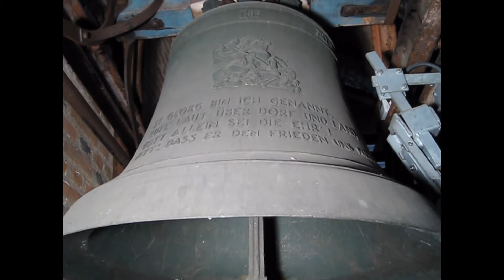St Georgen bei Grieskirchen Vollgeläute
Vollgeläute der Pfarrkirche von St Georgen bei
Grieskirchen im Hausruckviertel in Oberösterreich
zur Sonntagsmesse.

Das Geläute besteht aus 3 Glocken die in den Tönen f´ g´ b´ erklingen und
 1949 von Oberscher in Sonderlegierung gegossen wurden.

Weiters gibt es noch eine Sterbeglocke die im Ton des´´ erklingt und
1920 in St Florian gegossen wurde.

Bis auf die Glocke 2 sind hier noch alle Glocken händisch per Seil zu läuten.

Den Läutedienst für die große Glocke (welche die größte noch händisch zu
läutende Glocke Oberösterreichs ist) hat dankenswerterweise der User
Glockenmark übernommen. Durch seinen Krafteinsatz in den letzten
Tagen konnten wir einige schöne Handgeläute dokumentieren !

*Sondergeläute*

Der Pfarre ein herzliches Dankeschön für die Ermöglichung
der Turmbesteigung und das Sondergeläute.